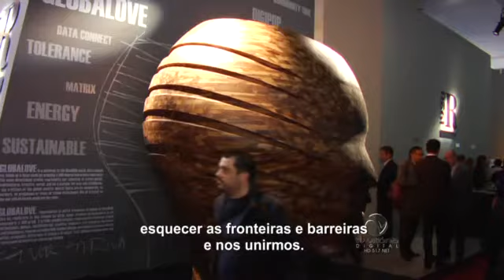PRIMEIRA REPORTAGEM DE MILÃO, ENTREVISTA COM O KARIM RASHID.